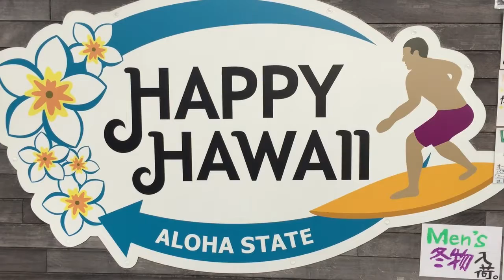ハワイワイキキで 人気のお土産が日本東京都板橋区で買える。ハマクア マカダミアナッツ ハニーマスタードもあります。